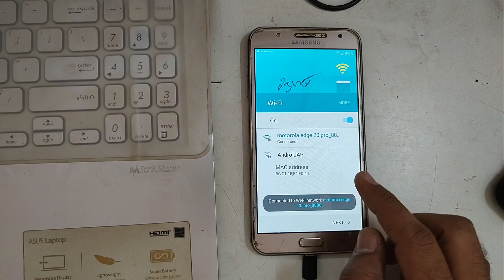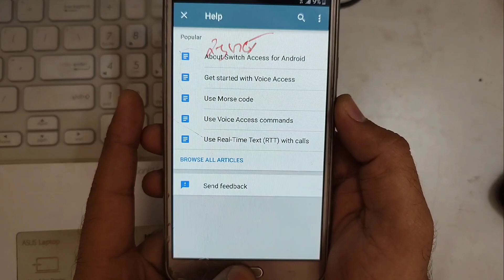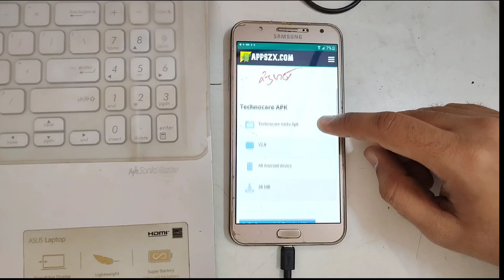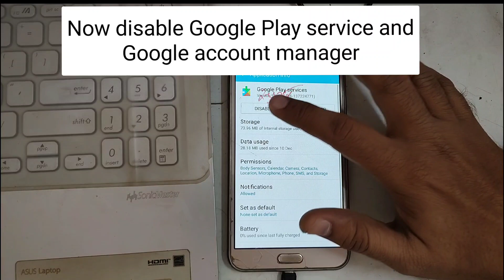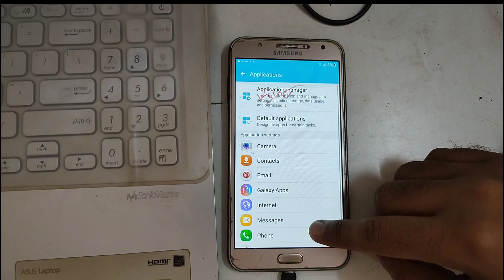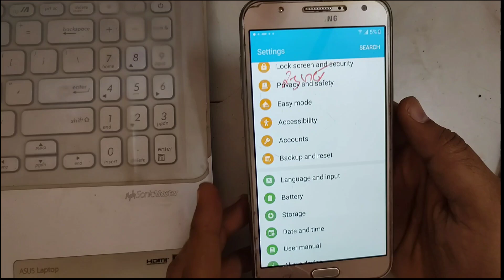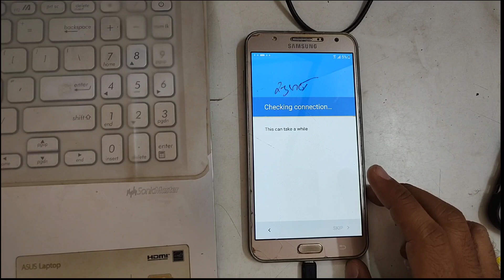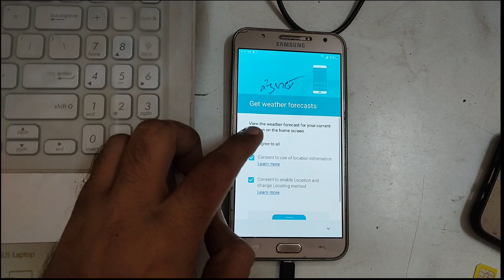Samsung j7 frp bypass 2022 | Samsung j700f frp bypass latest security patch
In this video I will show how to remove frp on Samsung j7